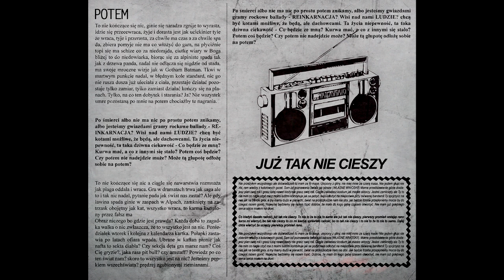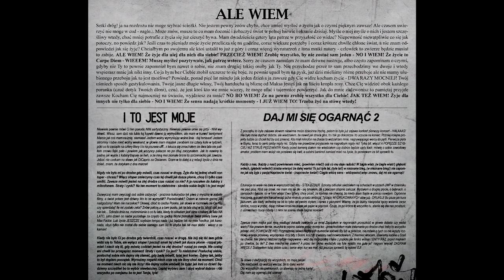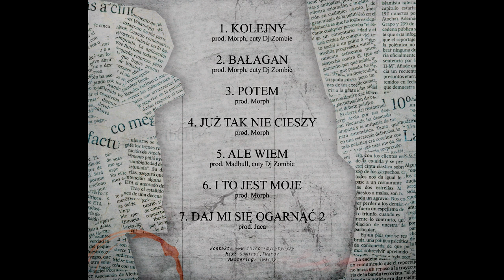2. MERTENZ - Bałagan prod. Morph, cuty Dj Zombie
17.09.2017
Do pobrania: